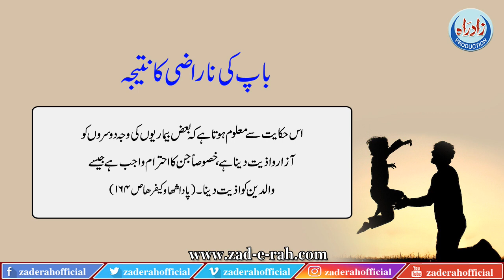Baap Ki Narazi Ka Nateeja | Zad-e-Rah Official | 2021